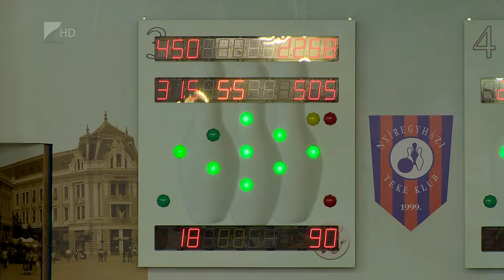Elmaradt a pontszerzés - Kölcsey Tv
Győzelmi reményekkel utaztak a nyíregyházi tekések Szombathelyre, azonban elmaradt a siker.
Az újonc Balogunyom súlyos 7-1-es vereséget mért a szabolcsiakra, akik így továbbra is pont nélkül állnak a szuperligában.